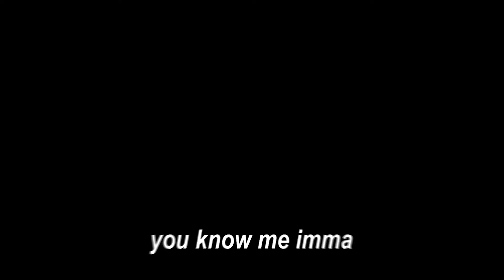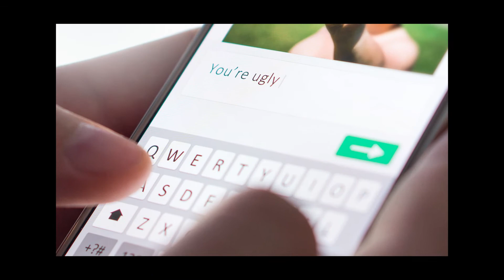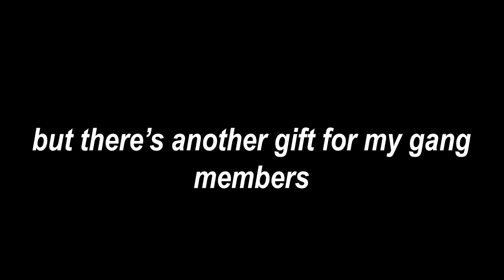the Chipotle employee handbook (storytime)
highlighting one of my amazing experiences working at Chipotle. i have many, many, mAny more and will mosdef make a part 2.

big shoutout to the giveaway winners. lmk what u buy with ya giftcard boi